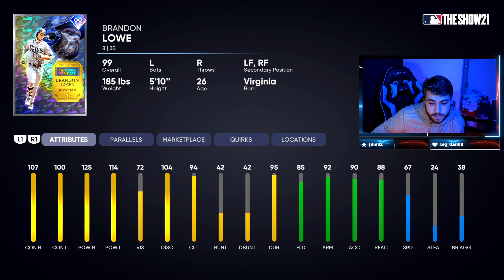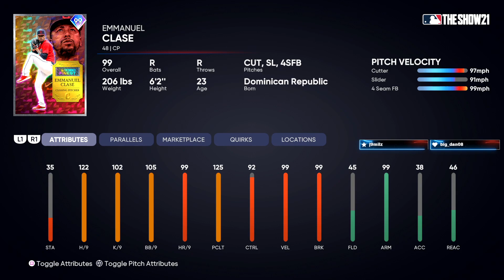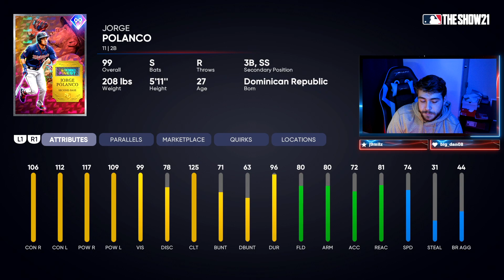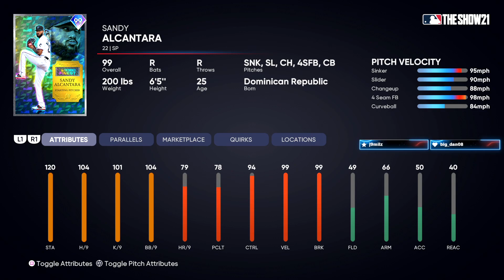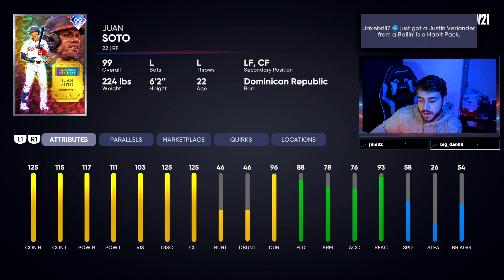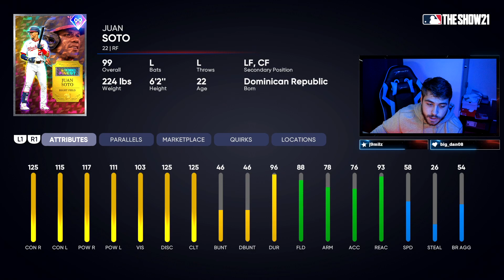The BEST Finest Cards In Team Affinity 5! Ranking EVERY Season 5 Team Affinity Card! MLB The Show 21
Ranking EVERY Season 5 Team Affinity Card In MLB The Show 21! SO Many Great Endgame Cards Brought To Us In Yesterday's HISTORIC Content Drop Featuring 99 Ken Griffey Jr And MORE! these are the best team affinity cards to get first! will it be 99 juan soto? 99 fernando tatis jr? also there are more tips for completing team affinity fast on the channel!